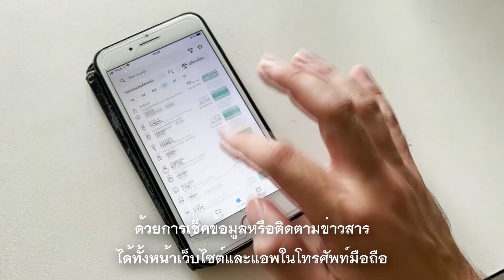สยองขวัญการเงิน | Short Video | เงินออมสร้างชาติ #7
รางวัลรองชนะเลิศ อันดับ 1
หมวด : Short Video  | ประเภท : บุคคลทั่วไป

C05 – ทีม : MOVING IMAGE
ผลงาน : สยองขวัญการเงิน

แนวคิดและแรงบรรดาลใจ : การจับเรื่องเล่าน่ากลัวมาผสมผสานกับเนื้อหาการเงิน พร้อมชี้ให้เห็นว่าสิ่งสยองขวัญที่แท้จริงคืออะไร

รายชื่อสมาชิก :
 1. อรุณกร พิค
 2. พัชราวดี พิค
 3. การันตร์ วงศ์ปราการสันติ

โครงการ Software Park - WealthMagik
เงินออมสร้างชาติ Awards Season 7  :  ออมลงทุน คุณทำได้

ติดตามการประกวดได้ที่
Facebook : SoftwarePark WealthMagik Animation Award